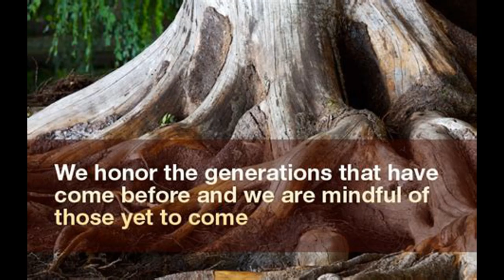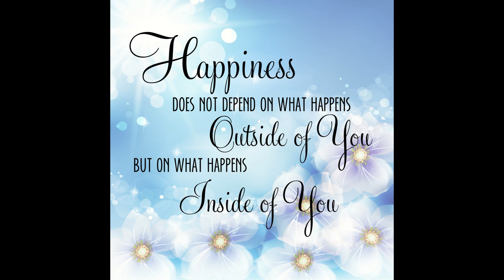Cheyenne or Chainy - Close By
Our ancestors are not always relatives from this lifetime. They can be from past lives and they can be from different cultures and parts of the world that are unfamiliar to us in this current life. Let’s take a look.